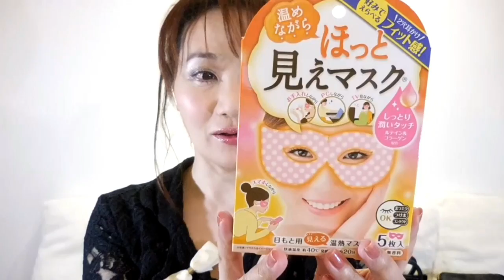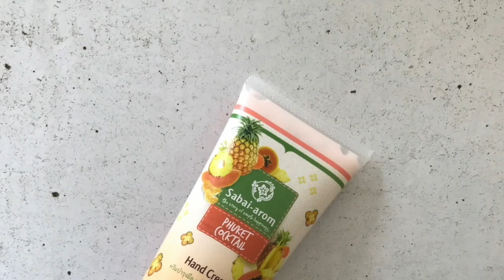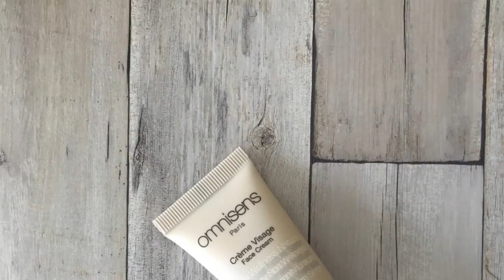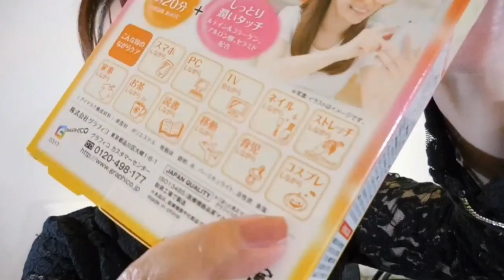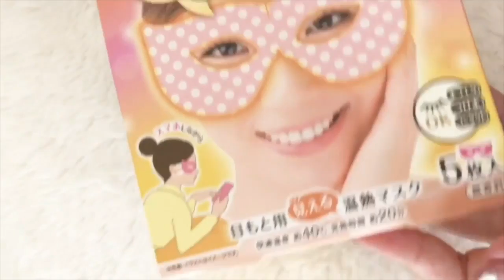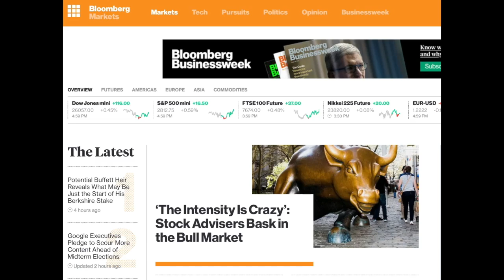BLOOMBOX1月号2018新春号開封＊unboxing beauty box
🌹温活女子会プロデュース ほっと見えマスク 5枚入り
🌹hahonico ハホニコ コラシルク18
シャンプー 350ml
トリートメント 280g
ヒートインオイル 110ml

*⑅୨୧┈┈┈┈୨୧⑅*

私は、混合肌・敏感肌・アレルギー性皮膚炎です。

ʚ❤︎ɞ 肌のトーン：ブルーベース（ブルベ）Skin color: Blue base

*⑅୨୧┈┈┈┈୨୧⑅*